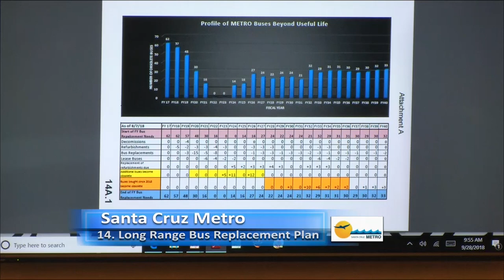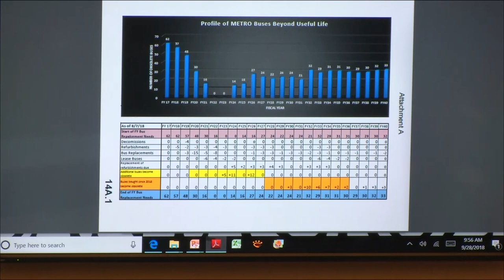Santa Cruz Metro Transit District 9/28/18